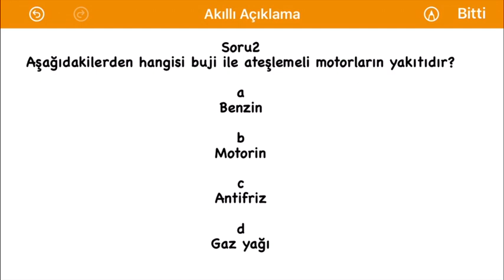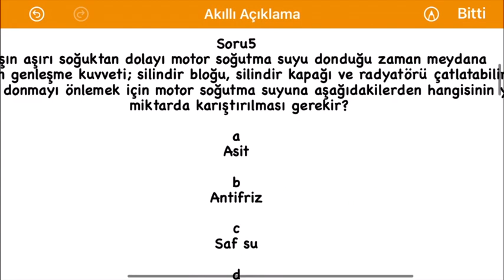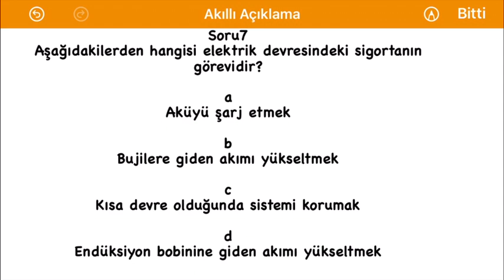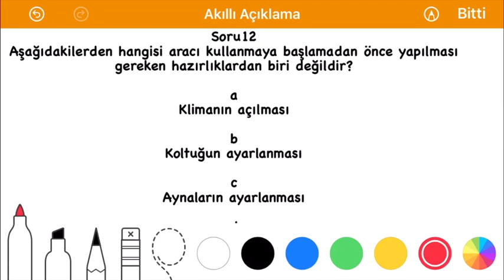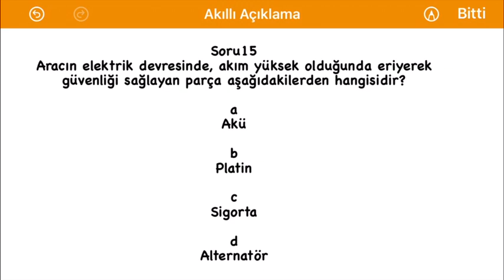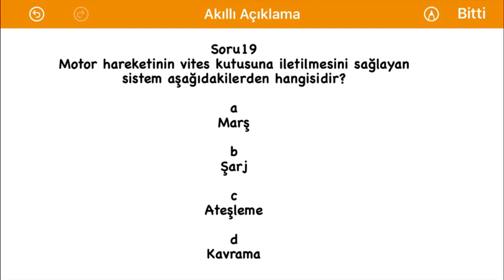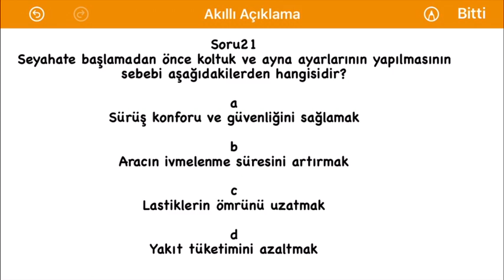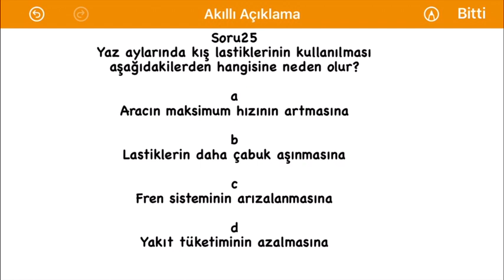EHLİYET SINAV SORULARI MOTOR SORULARI MOTOR BİLGİSİ EHLİYET MOTOR SORULARI 2020 MOTOR#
EN ÇOK ÇIKAN MOTOR SORULARI
MOTOR
MOTOR SORULARI
2020 MOTOR SORULARI VE CEVAPLARI

En çok çıkan sorular
en çok çıkan ehliyet soruları
ağustos ehliyet sınav soruları
ağustos ehliyet sınavı 2020
ağustos ehliyet sınavı soru ve cevapları
ağustos eylül ehliyet sınav soruları

2020 ağustos eylül ehliyet soruları
eylül ehliyet sınav soruları
eylül ehliyet sınavı 2020
eylül ehliyet sınavı soru ve cevapları
2020 eylül ehliyet sınav soruları

ekim ehliyet sınav soruları
ekim ehliyet sınavı 2020
eylül ekim ehliyet sınavı
ekim ehliyet sınavı soru ve cevapları